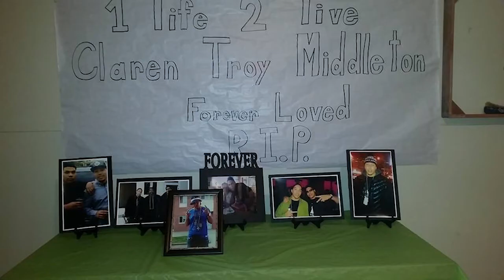Caution (Last Freestyle) RIP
Created By Act Rite Films.